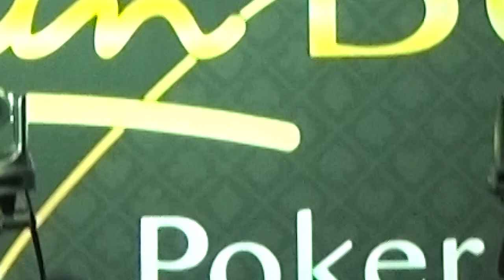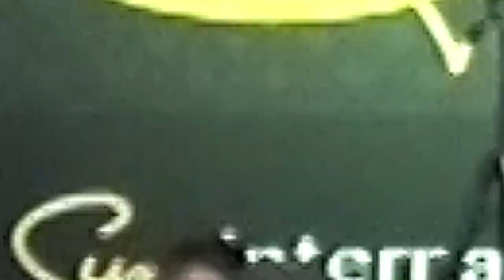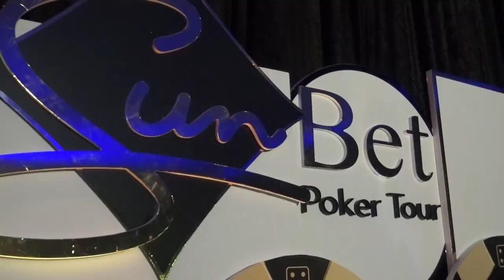Day 9 Highlights at The SunBet Poker Tour, GrandWest - Cape Town: Rachid Amamou Triumphs Again!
🎬 Day 9 Highlights at The SunBet Poker Tour, GrandWest Casino and Entertainment World: Rachid Amamou Triumphs Again! Claims Second SunBet Poker Tour Trophy & R800K! Day 1B of the R4 Million GTD Main Event receives 75 entries, with 2 more starting Day 1 flights to go! 🎉

South Africa's Biggest Live Poker Tournaments